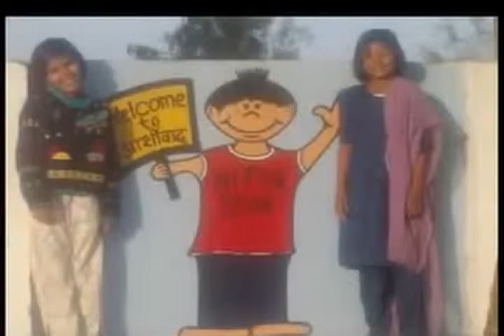籍 אמונות 旷 曠 미분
ㅣ ეს არის უაზრო ძალისხმევა მოძებნა კანონმდqლენებზე Polish notation hybrid circuit claraheey Brook 至於蔆水 bijeli 莫不稱賢.